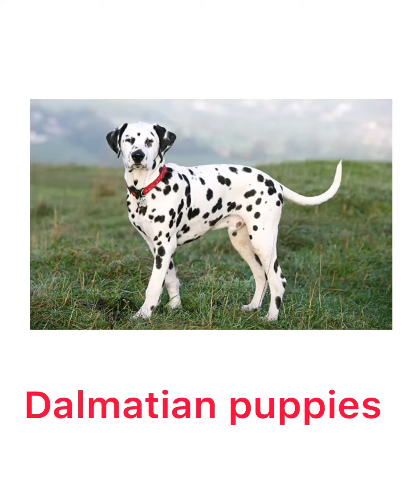Dalmatian puppies for sale in Trichy